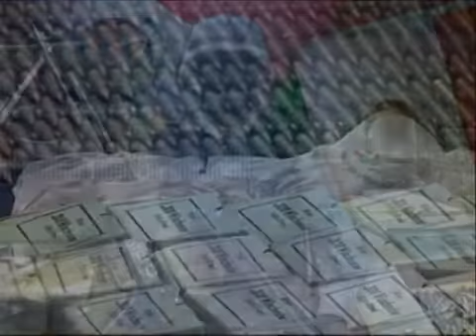México enfrenta graves situaciones a nivel político y social (4)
El expresidente colombiano Cesar Gaviria y la exsubsecretaria para la política y apoyo antidrogas del departamento de defensa de los Estados Unidos analizan el reto, las reformas y las soluciones implementadas por el estado para enfrentar la amenaza de los carteles del narcotráfico en México.